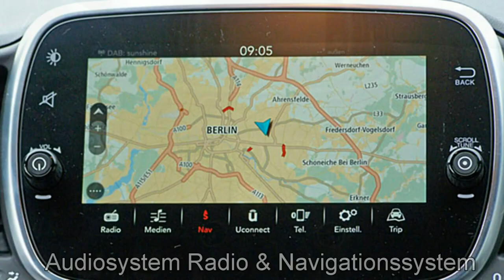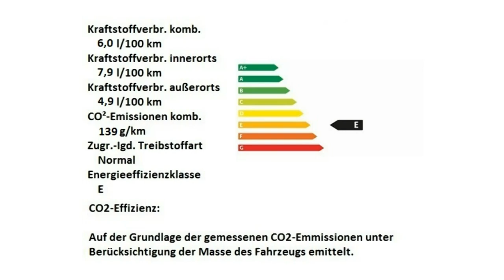Abarth 695C XSR Yamaha Motor Village Berlin jetzt Stell.